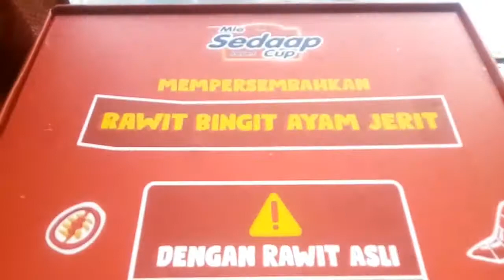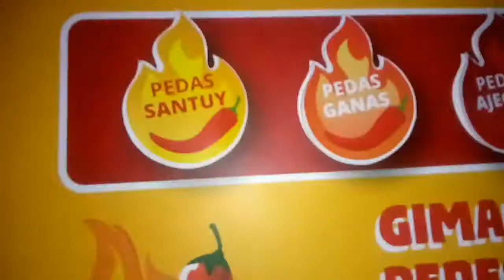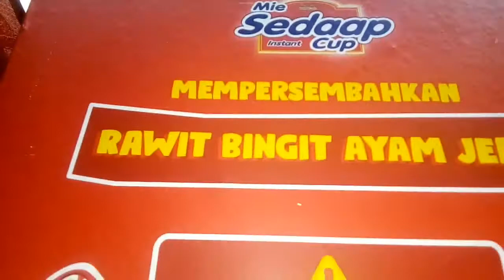Buka hadiah dari Mie Sedaap Cup